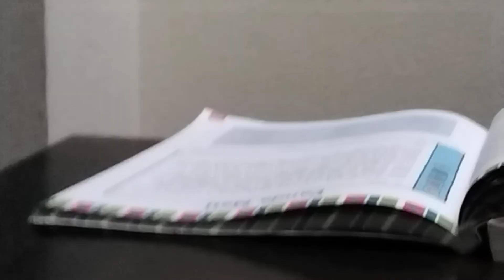August 17, 2022